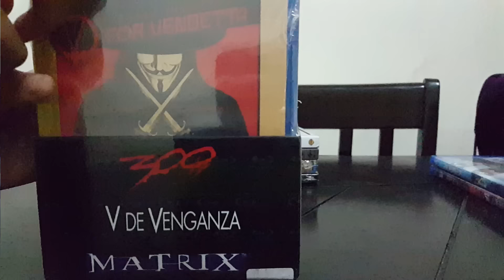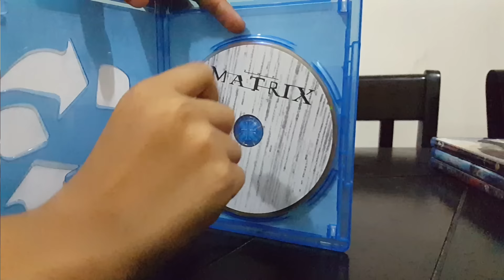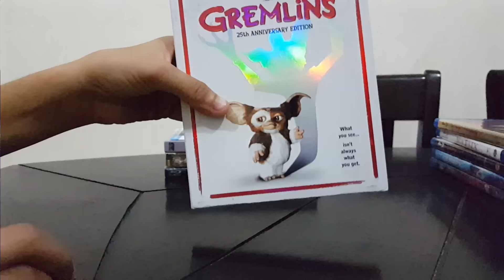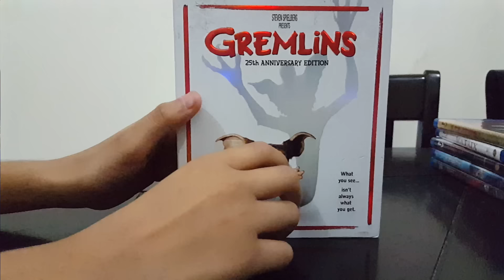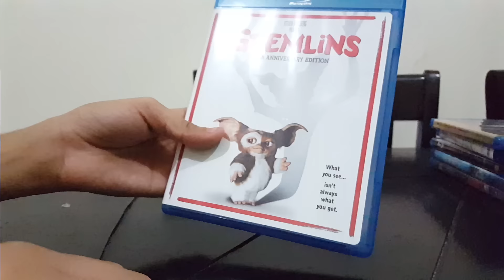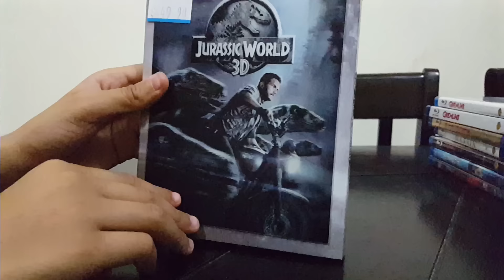COMPRAS EN THE B-STORE Blu-rays 50%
Pregunten por Armando, y tendrán la mejor atención J